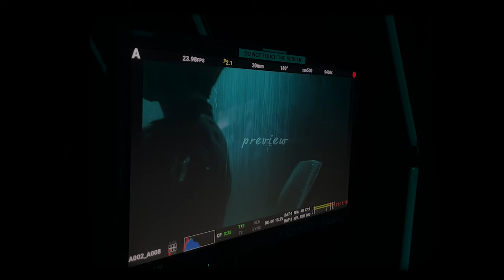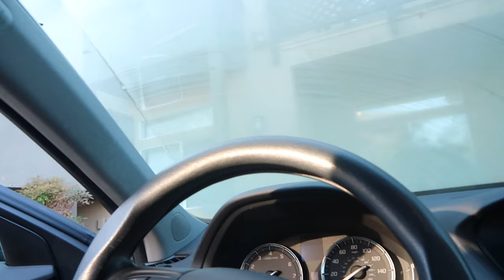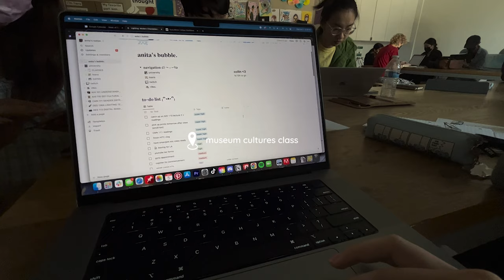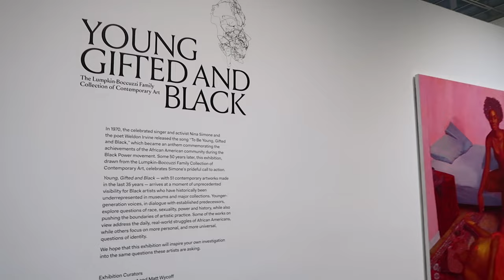streamer diaries | music video, DPR concert, uni classes, museum visits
Come with me to my classes and to LA with me to help Collin shoot his music video (coming out soon :D). I hope you guys enjoy this graphic change!

🎧 about me »
My name's Anita and I was a design student based in NorCal! I do streamer diaries to showcase how I balance being a full-time university student as well as a content creator/twitch streamer as well as just keeping a visual journal for myself c:

🐰 FAQ »
age › 21
camera › sony a7iii + canon g7x mark ii + iphone 13
university › UC Davis